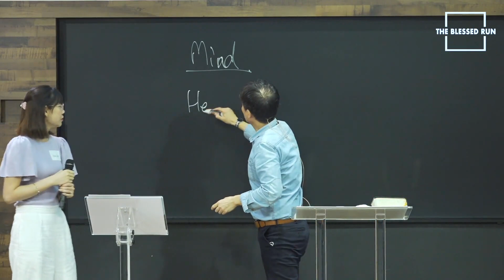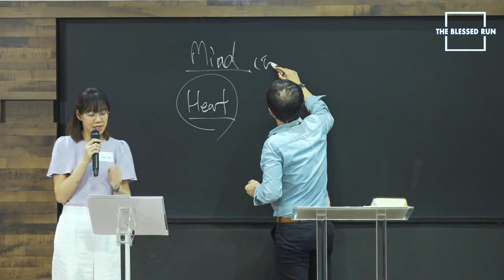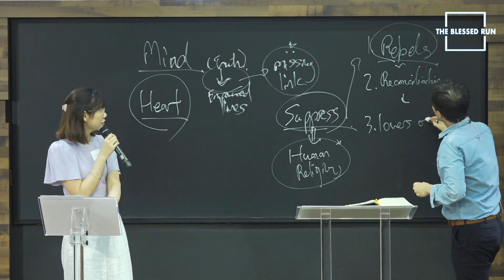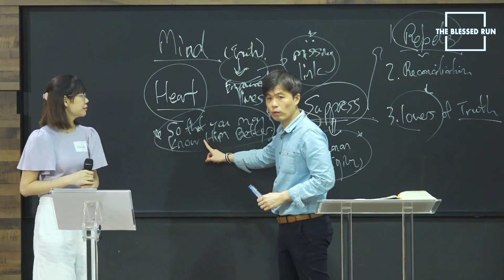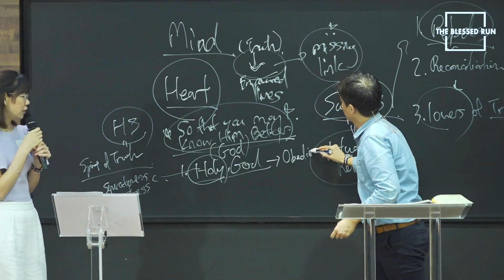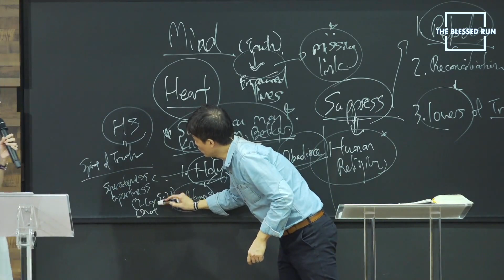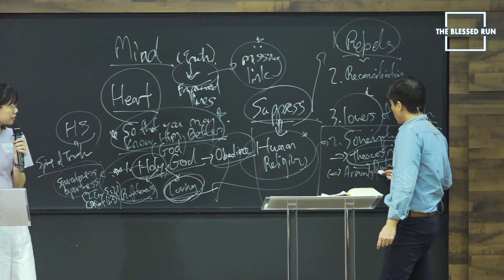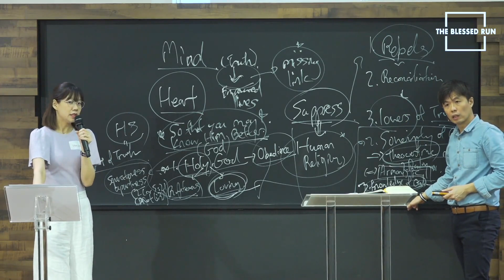TBR Conference 2021 (Message 1): The Big Assumption- "We Already Know!"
The mind knows, the heart is strengthened. Yet increasingly, believers in church are bypassing the mind to reach the heart. This causes the birth of superficial Christian faith. Indeed, not knowing God clearly and holistically is becoming one of the pressing problems in the church nowadays. Without a correct and complete understanding of God and His truth, Christianity can easily lose its essence and become a cultural product of this present age. It may even end up being presented like a pagan belief. If there is anything that needs to be reformed in the church today, it is to start right through knowing God and the truths that is in Him.

Date: 28 December 2021
Speaker: Pastor Vincent Choo
Chinese Translation: Preacher Hui Jun